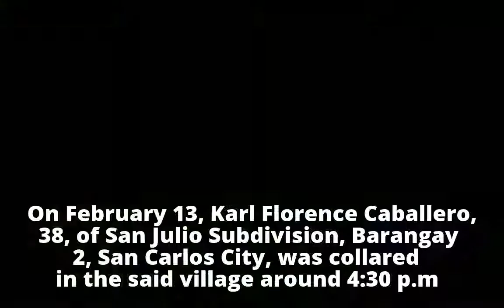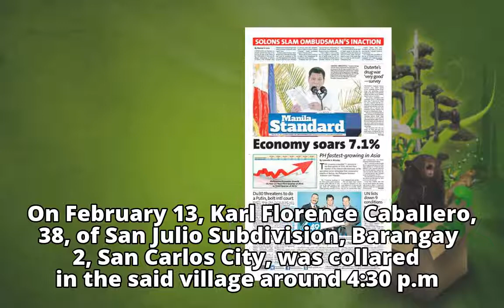Drug runner yields P45,000 in ‘shabu’Drug runner yields P45,000 in ‘shabu’